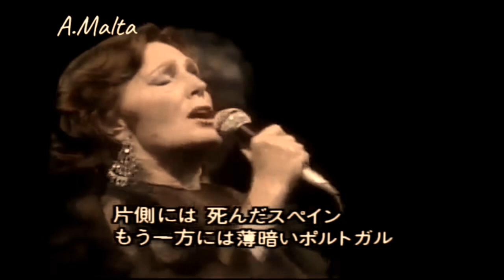4 Amália Rodrigues Pequeno Show Com Vários Sucessos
Amália Rodrigues Small Show With Several Successes